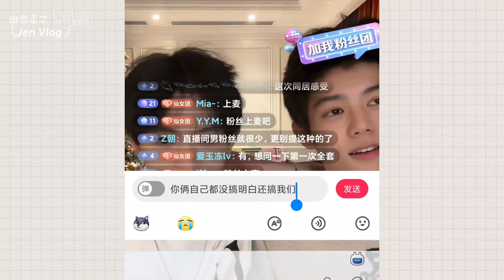[Engsub/BL] Talk about Living Together Before Marriage || Chen Lv & Liu Cong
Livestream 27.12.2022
Chen Lv/ Trần Luật: @Clv陈律
Date of birth/ Sinh ngày: 25/09/1997
Date of birth/ Sinh ngày: 27/09/2001
Height/ Chiều cao: 1m85
Hometown/ Quê quán: Guangzhou, Guangdong Province/ Quảng Châu, Quảng Đông

Jen Vlog